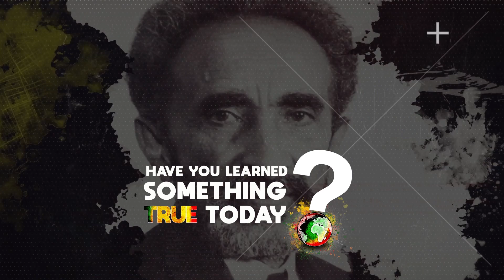Dr. Saphire Longmore On Concerns About Water Scarcity And Need To Protect Our Aquifers Pt.2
In this clip Dr. Saphire Longmore expresses her concerns about water scarcity in Jamaica and across the world.

Dr. Longmore goes on to speak about the need to protect aquifers in Jamaica.